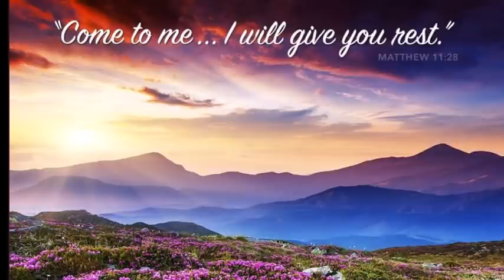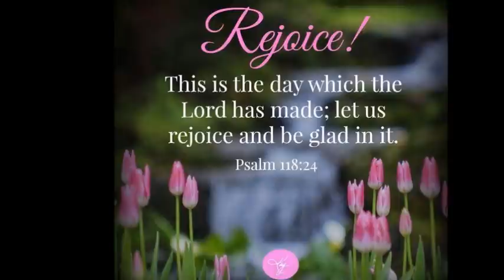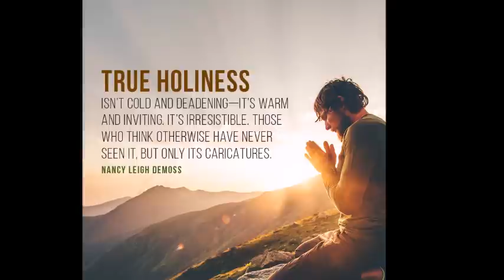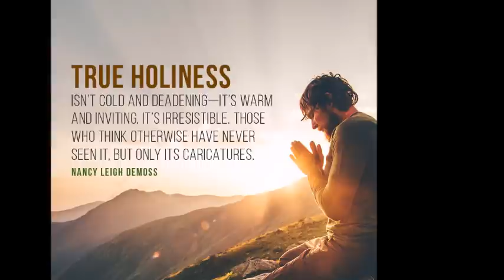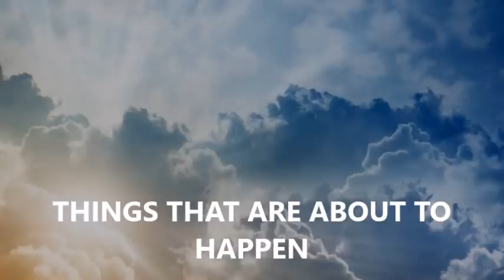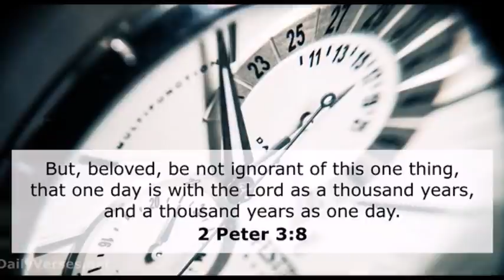LES JOURS DE LOBSCURITE ARRIVENT